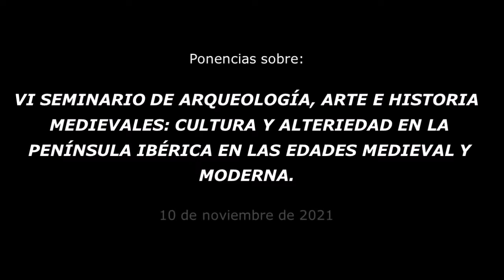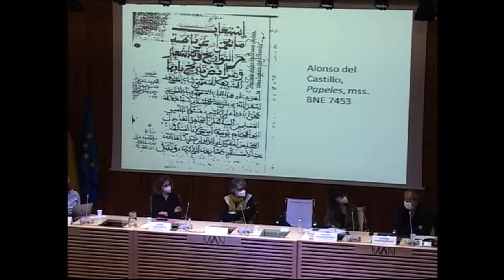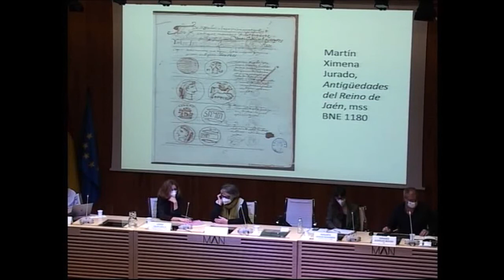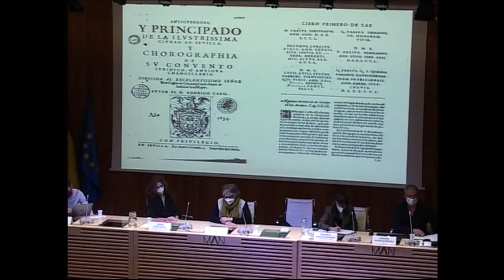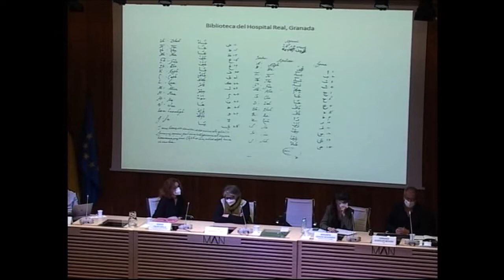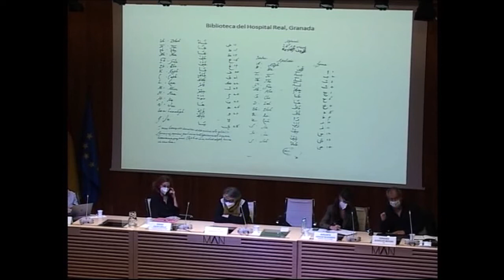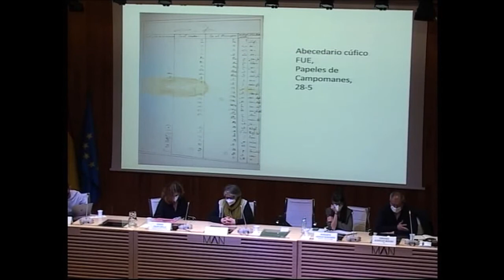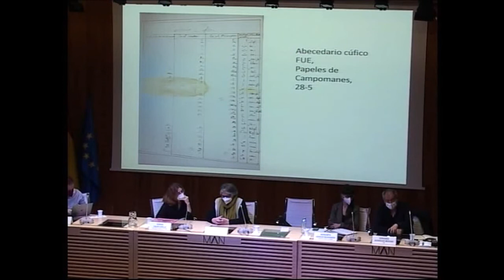Orientalismo y gramática: lo documentos en torno al aprendizaje del árabe en la España moderna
10/11/2021- Fernando Rodríguez Mediano (CSIC). Cultura y alteridad en la península ibérica en las Edades Media y Moderna. VI Seminario de Arqueología, Arte e Historia medievales. Panel 4: Espacios y herramientas del saber